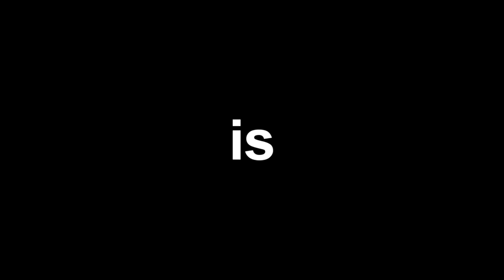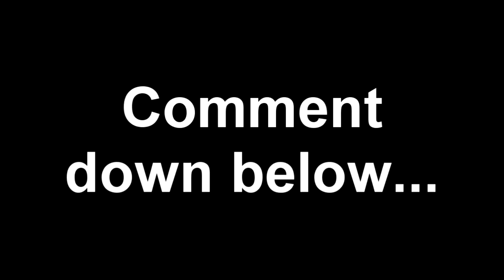Trios Endgame Highlights | New Trio?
Hey everyone 👋
I hope that this video was good quality and that you guys enjoyed it. If you did, let me know what was your favorite part. I am trying to add a different style of content to my channel so that all my videos stay fresh.

Should this be my new trio? Let me know...

My peripherals:
Headset: Cougar Immersa Pro Ti 7.1
Keyboard: Cougar ULTIMUS RGB
Mouse pad: Cougar Speed EX (Large)
Mouse: Cooler Master MM830
Console: PS4
Laptop: hp
Game Capture Device: Elgato HD60s

I am a proud founder of Velocity Gaming.

Use Support a Creator Code:
Henco-Plays